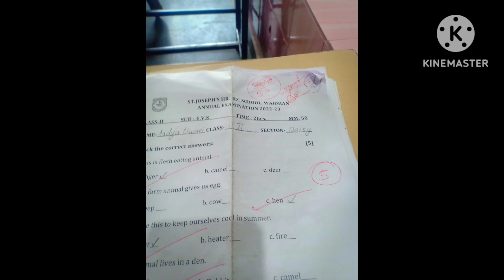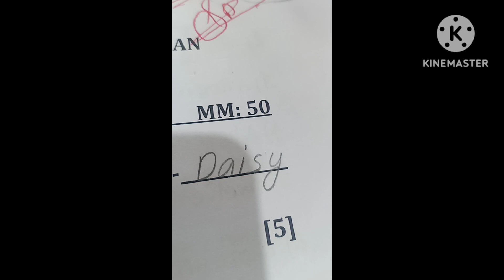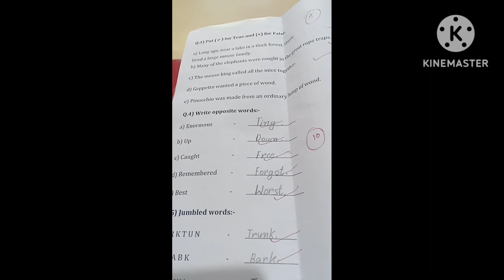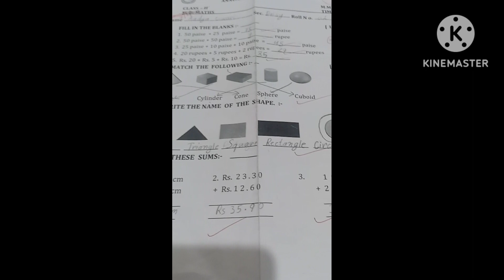aj ka exam vlog(1)